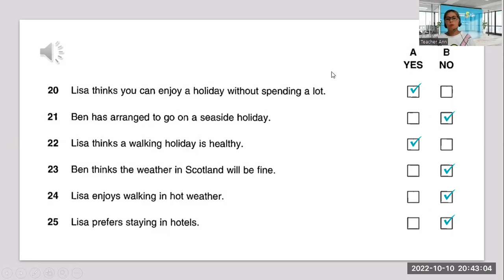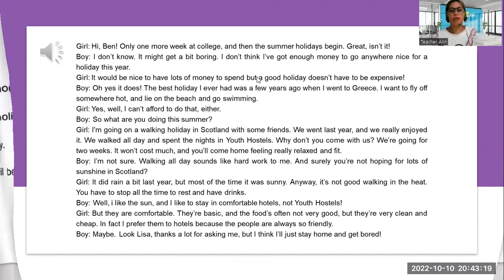PK2010057-10/10/2022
UNIT 2B- INTERMEDIATE